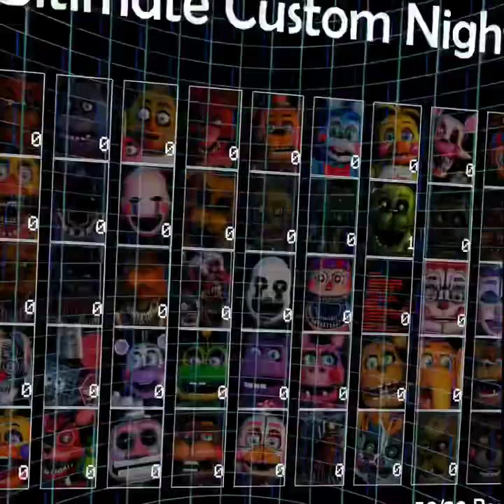Ultimate custem night vr i beat 6am